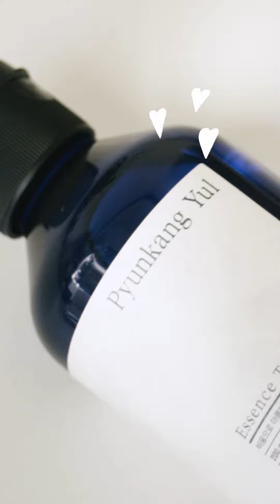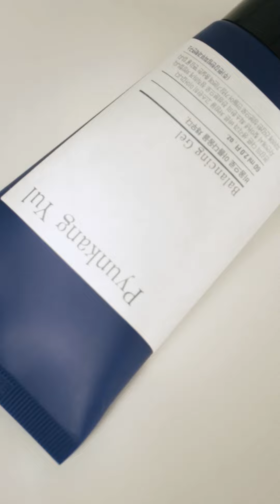3 Langkah mendapatkan wajah LEBIH GLOWING// Pyunkang Yul essence toner, cream and balancing Gel!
Anyeong chingu! Hari ini Neza mau berbagi bagaimana cara mendapatkan kulit yang sehat, kenyal dan terhidrasi menggunakan serangkaian produk dari Pyunkang Yul. Apalagi sebagian dari kita ada yang harus bekerja di luar maupun seharian kerja di rumah, yang terkadang membuat kulit menjadi kering. Apapun kondisinya, kulit kita membutuhkan bahan bahan alami yang dapat merawat kulit.

Products:
- Pyunkang Yul Essence Toner
- Pyunkang Yul Moisture Cream
- Pyunkang Yul Balancing Gel